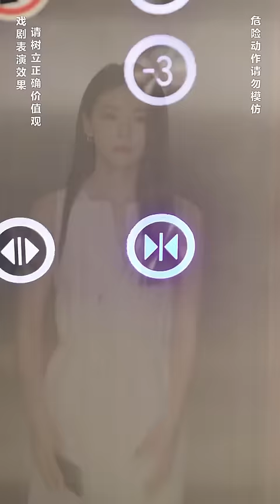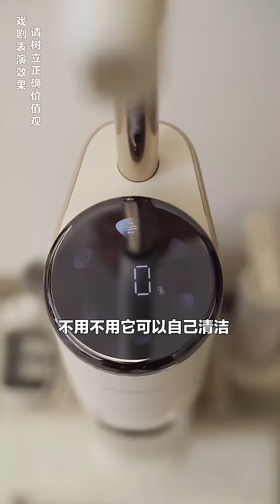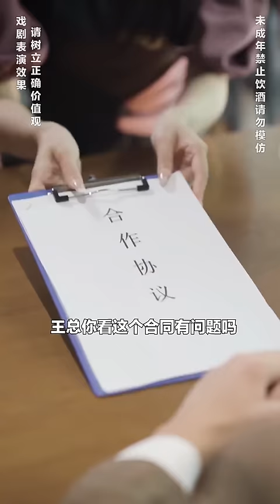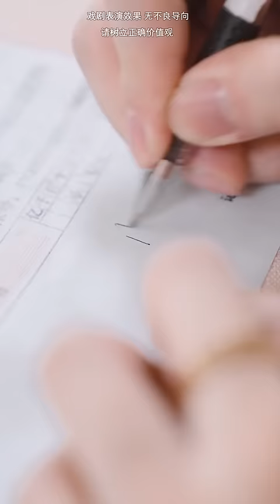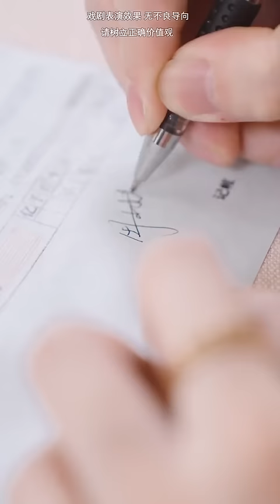心机女算计小秦总，故意骗她是睡衣派对让她出丑，没想到她竟是总裁直接惊艳全场【秦苒】